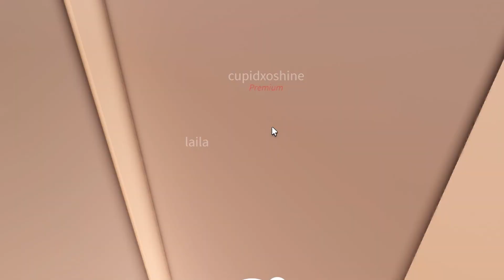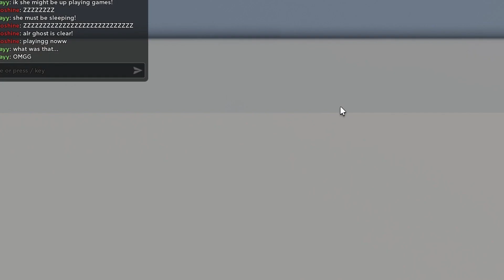Family’s Evening Routine On PANCAKE DAY! *MOVIE NIGHT, CHAOTIC! AFTERSCHOOl!* Voiced Roblox Bloxburg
┈୨★┈ ꒰ welcome to the desc! ꒱ ✦
happy february!! ❤️

•┈୨♡୧┈•ﾟ HAPPY LATE PANCAKE DAY EVERYONE!

┈୨★┈ hey everyone, welcome or welcome back to my channel! in today's video, our family celebrated pancake day! we also watched a movie later on, but it was very chaotic! taylor the drama queen, as always..

make sure to turn up the graphics to 1080p for the best performance!

┈୨★┈ ꒰ my sub goals for the rest of the year? ꒱  🥅 ⚽️

•*⁀➷ ꒰ music credits? ꒱ 🎵
santa tell me - ariana grande
soft cream - mysm

•┈୨♡୧┈•ﾟ꒰ socials? ꒱ 👯

•*⁀➷ ꒰ posting schedule? ꒱ 🔖
twice a week, sometimes more if I can!

┈୨★┈ ꒰ quick q&a ꒱ ➡︎
how do you make your channel art? Blender & Pixlr E! ( also me)
what do you record with? Quicktime Player
what do you edit with? Davinci Resolve & Wondershare Filmora 11
how do you make your thumbnails? Blender & Pixlr E

•*⁀➷ ꒰ tags? ꒱ #

•┈୨♡୧┈•ﾟthanks for reading my description! if you have anymore questions be sure to let me know down below in the comments! bye everyone!!